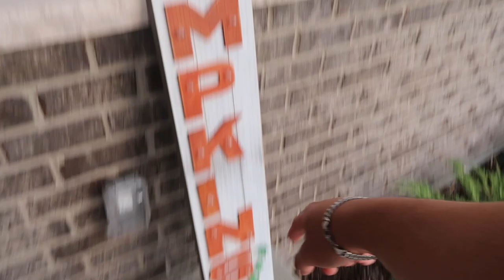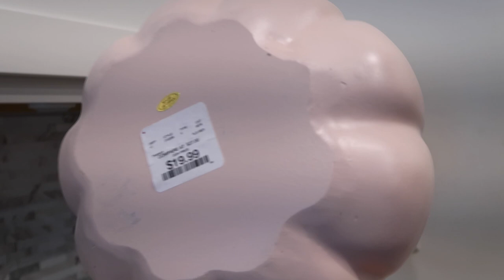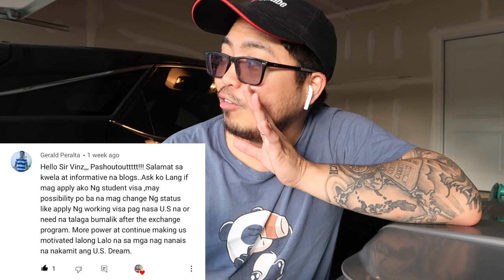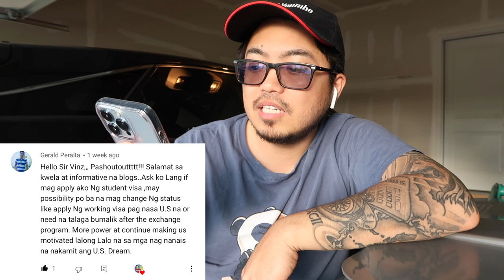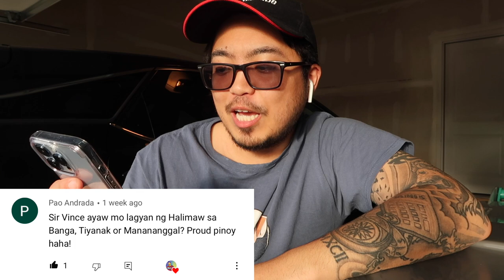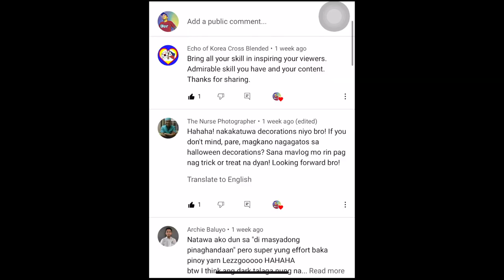Buhay Amerika: Kelangan Ba Bumalik Ng Pilipinas Pag Expire Ng Student Visa? | Vinz Leonardo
Kelangan Ba Bumalik Ng Pilipinas Pag Expire Ng Student Visa?